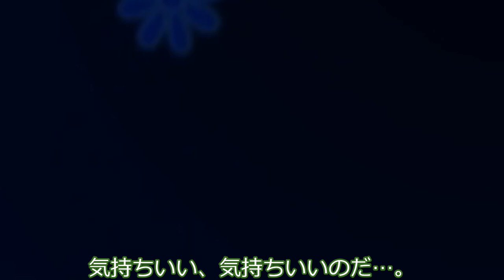春日部つむぎ、お人形になる。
ずんだもんは生身の人間と触れ合うことを極端に恐れる男子。そんな彼の苦しむ様子を見かねた『母親』は…。

素材：
春日部つむぎ立ち絵素材 / 坂本アヒル さんのイラスト - ニコニコ静画 (イラスト)
ずんだもん立ち絵素材改 / 坂本アヒル さんのイラスト - ニコニコ静画 (イラスト)
四国めたん立ち絵素材 / 坂本アヒル さんのイラスト - ニコニコ静画 (イラスト)